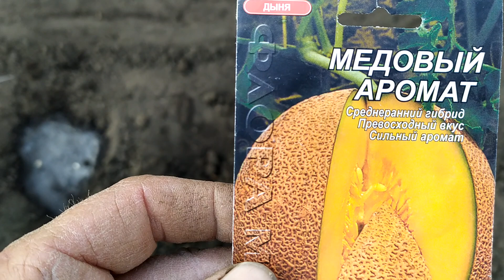Сажаем ДЫНЮ Медовую. Как ВЫРАСТИТЬ ДЫНЮ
Посадка семян дыни в открытый грунт.